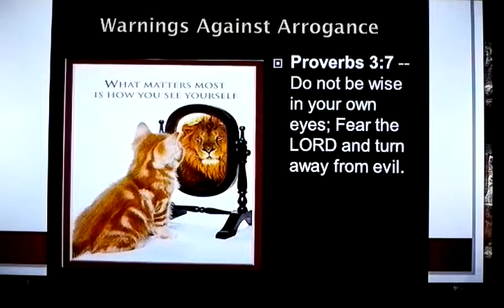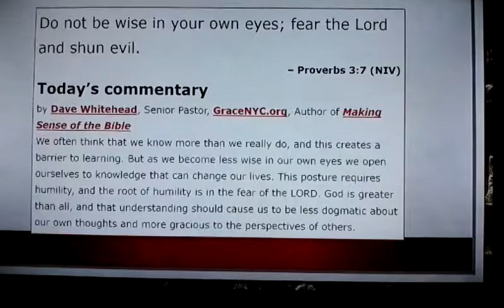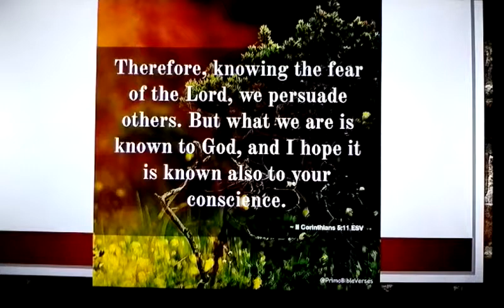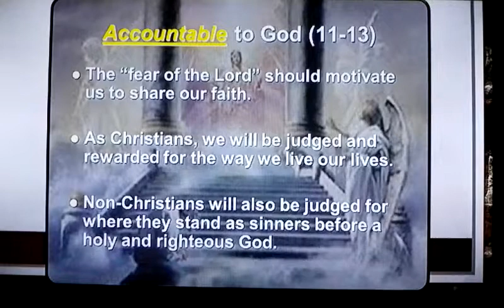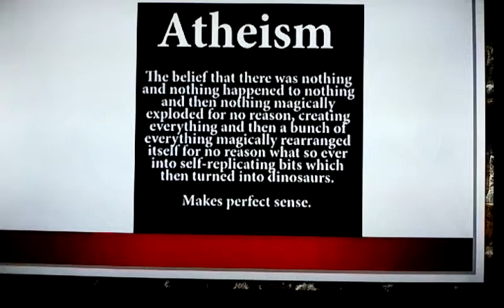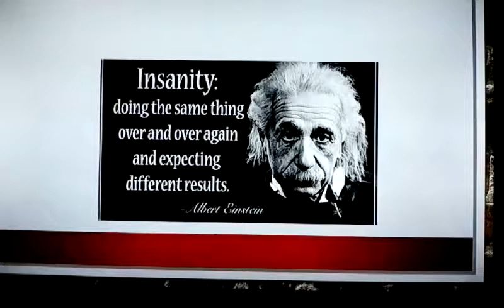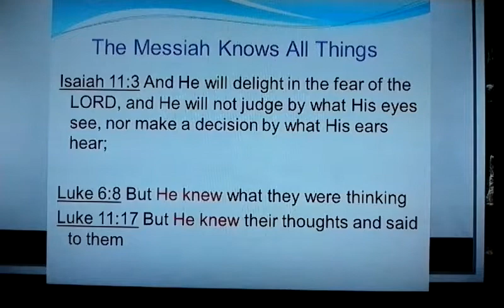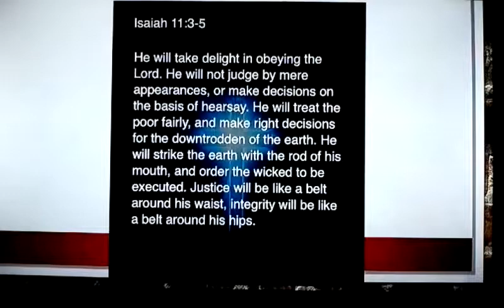Who Is a Fool